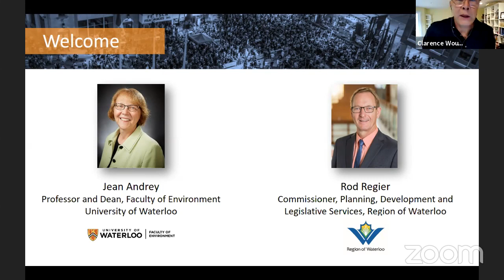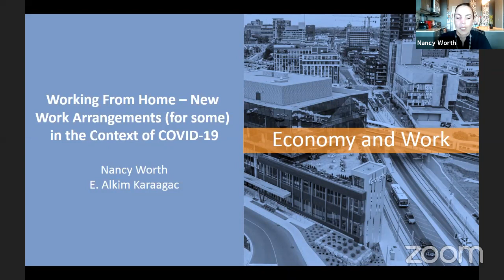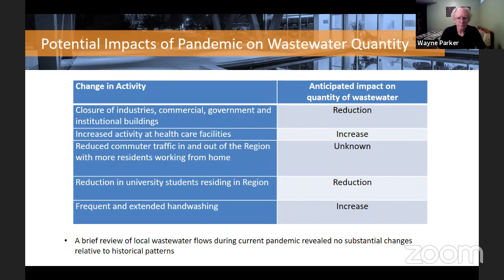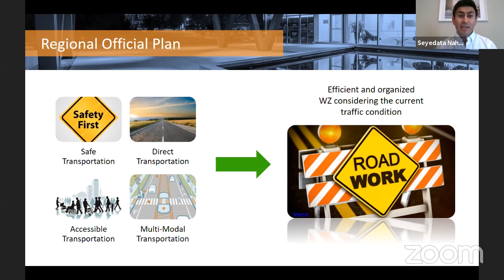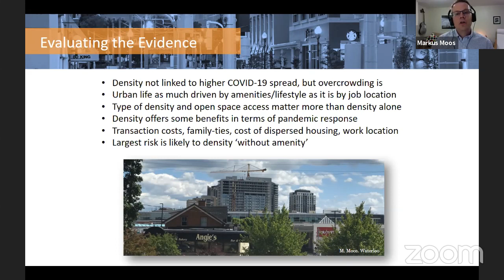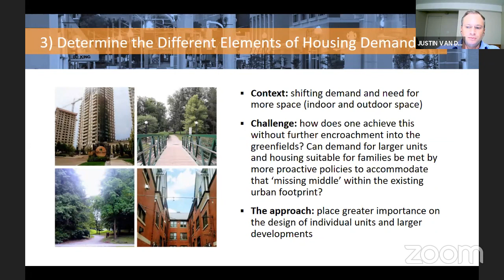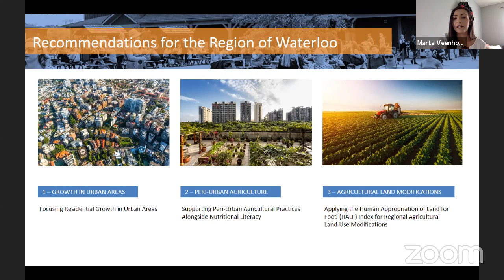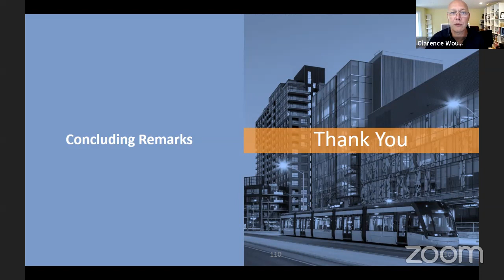Region of Waterloo & University of Waterloo Research Symposium - Aug. 18, 2020